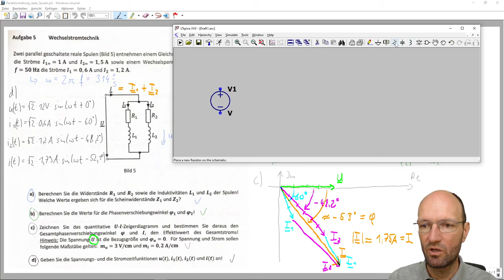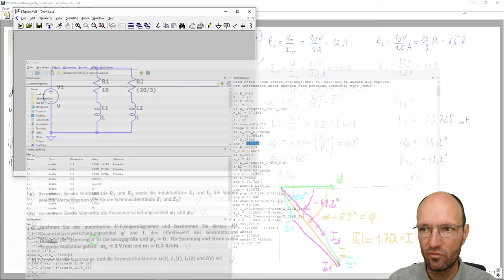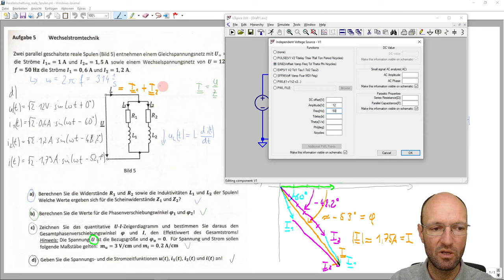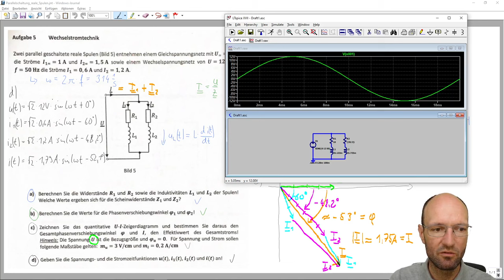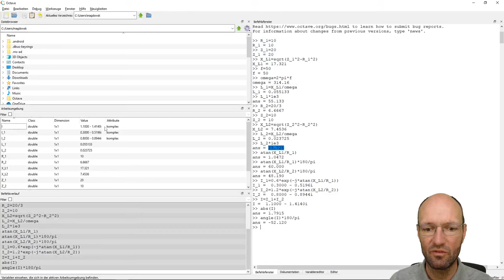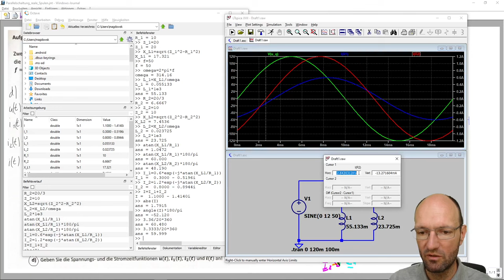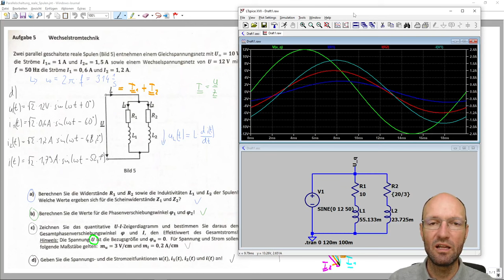Harmonische Strom- und Spannungszeitfunktion an zwei parallelgeschalteten realen Spulen simulieren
In diesem Video zeige ich kurz, wie man die Amplitude und Phasenverschiebung der sinusförmigen Ströme in zwei parallelgeschalteten realen Spulen, die von einer idealen sinusförmigen Spannungsquelle gespeist werden, im Netzwerksimulator LTspice durch eine transiente Simulation bestimmen kann.

Kapitelmarken:
00:00 Erklärung der Aufgabe
00:52 Probe in LTspice
04:22 Start der Simulation
06:45 Grafische Darstellung der Ströme